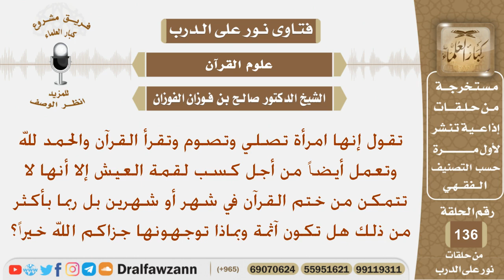تقول إنها لا تختم القرآن إلا في شهر أو شهرين وربما أكثر فهل عليها إثم في ذلك؟ الشيخ صالح الفوزان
نص السؤال:
تقول إنها امرأة تصلي وتصوم وتقرأ القرآن والحمد لله وتعمل
أيضاً من أجل كسب لقمة العيش إلا أنها لا تتمكن من ختم
القرآن في شهر أو شهرين بل ربما بأكثر من ذلك هل تكون آثمة
وبماذا توجهونها جزاكم الله خيراً؟
السيرة الذاتية :
للاشتراك في قناة الشيخ صالح الفوزان

رئيس الفريق
لمشروع كبار العلماء